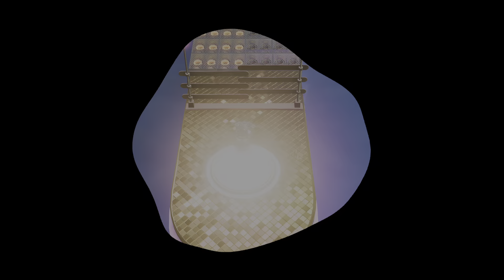Sackboy: A Big Adventure_20210128103158